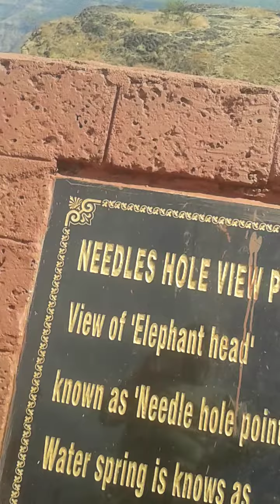महाबलेश्वर: एलिफैंट हेड नीडल होल पॉइंट; Mahabaleshwar: Elephant Head Needle Hole Point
महाबलेश्वर के एलिफैंट हेड नीडल होल पॉइंट से आप सहयाद्रि पर्वत श्रृंखला का नजार देख सकते हैं। इस पॉइंट का नाम एलिफैंट हेड नीडल होल पॉइंट इसलिए रखा गया कि क्योंकि इसको देखने से ऐसा लगता है हाथी के सुंड में सुई के छेद जैसा कुछ बना हुआ है। यह केट्स और इको पॉइंट से सटा है। शाहरुख खान की फिल्म 'स्वदेश' में जिस मंदिर को दिखाया गया है, वह यहां से साफ-साफ देख सकते हैं। घाटी में बसे लोग, उनकी खेती, उनके घर सबकुछ का नजारा आपको इस पॉइंट से देखने को मिलेगा। यहां पर आप घुड़सवारी का आनंद ले सकते हैं, बंदरों को खाने के लिए दीजिए, लेकिन उनसे सावधान भी रहिये। बंदरों की नजर हमेशा आपके हाथ पर रहती है, मोबाइल से लेकर खाने-पीने की कोई भी चीज बंदर पलभर में ही झटकने से नहीं चुकते हैं।

-अमीर बनने की ख्वाहिश हममें से हर किसी की होती है, लेकिन इसके लिए लोगों को
पैसे से पैसा बनाने की कला तो आनी चाहिए। कैसे आएगी ये कला, पढ़िये

सिर्फ सपने के सहारे भी कामयब होने वालों की दुनिया में कमी नहीं है।